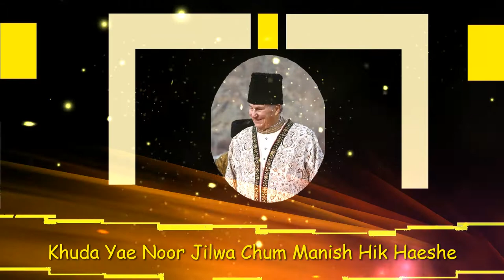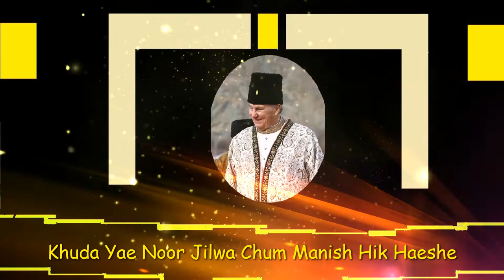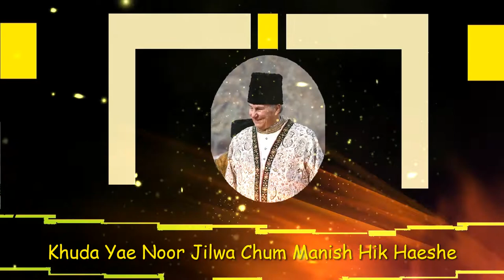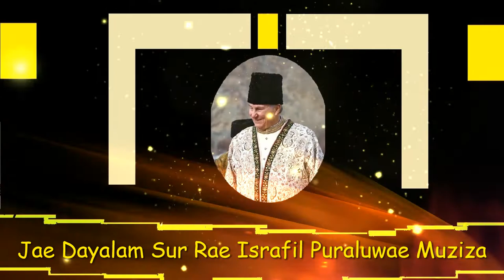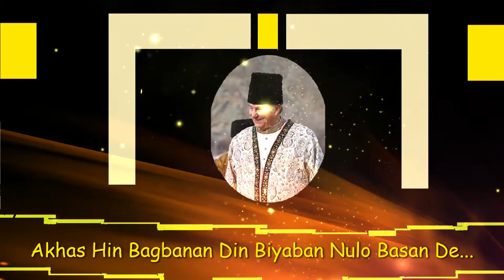Khuda Yae Noor Jilwa Chum Manish Hik Haeshe | Abid Karim | Burushashki Ginan